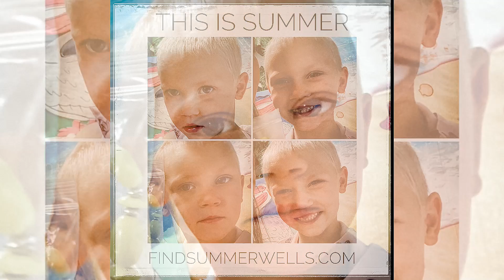Summer Wells : Hair If Disguised : FindSummerWells.com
If someone is disguising Summer, this is how she might look.
Thank You Everyone that is helping us restore our Family and find our Daughter Summer Moon-Utah Wells.